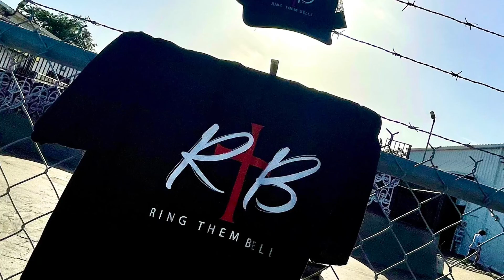BIBLE PROJECT WATCH PARTY EPISODE 2 "STRANGERTHINGS"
How is the Kingdom of God like the Upside down world from Stranger Things?
 This Bible Project Watch Party got us thinking down those lines and it ended up being Stranger than Fiction because it is True!
Join Nate Capshaw and Ring Them Bells as we have a Party in The Upside Down Kingdom enjoying The BibleProject